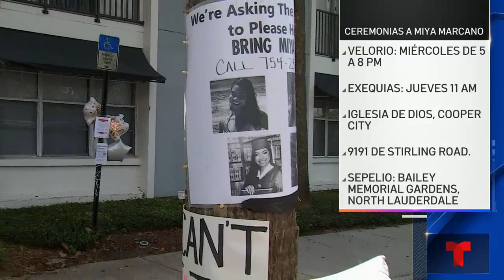Noticias destacadas, 13 de octubre de 2021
Celebran velorio de Miya Marcano, la joven asesinada en Orlando. Y buscan a los padres de la niña de 2 años abandonada en el Mercy Hospital.